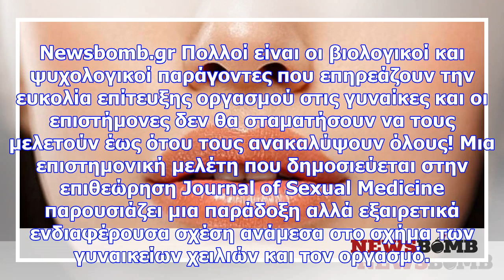Τα γυναικεία χείλη προδίδουν την… ευκολία οργασμού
Newsbomb.gr Πολλοί είναι οι βιολογικοί και ψυχολογικοί παράγοντες που επηρεάζουν την ευκολία επίτευξ...